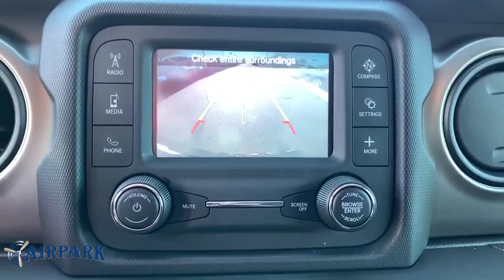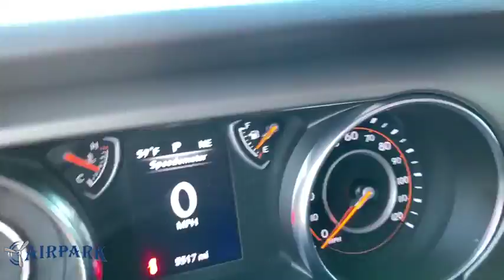2018 Jeep Wrangler Phoenix, Scottsdale, Tempe, Peoria, Mesa, AZ LD511535A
Firecracker Red Clearcoat Used 2018 Jeep Wrangler available in Phoenix, Arizona at Airpark Chrysler Dodge Jeep. Servicing the Scottsdale, Tempe, Peoria, Mesa, AZ area.

Airpark CDJ
7801 E Frank Lloyd Wright Blvd

Certified. Clean CARFAX. 4D Sport Utility Unlimited Sport 4WD 2.0L I4 DOHC Automatic Odometer is 995 miles below market average!brbrFCA US Certified Pre-Owned Details:brbr * Warranty Deductible: $100br * Vehicle Historybr * Includes First Day Rental, Car Rental Allowance, and Trip Interruption Benefitsbr * 125 Point Inspectionbr * Roadside Assistancebr * Limited Warranty: 3 Month/3,000 Mile (whichever comes first) after new car warranty expires or from certified purchase datebr * Powertrain Limited Warranty: 84 Month/100,000 Mile (whichever comes first) from original in-service datebr * Transferable WarrantybrbrbrThank you for your interest. If you need any additonal information, such as more photographs, a free copy of the CarFax, or additional history on the vehicle, do not hesitate to contact us at , visit our or stop by our wonderful showroom conveniently located off Frank Lloyd Wright Blvd and near the 101 HWY. We look forward to helping you!